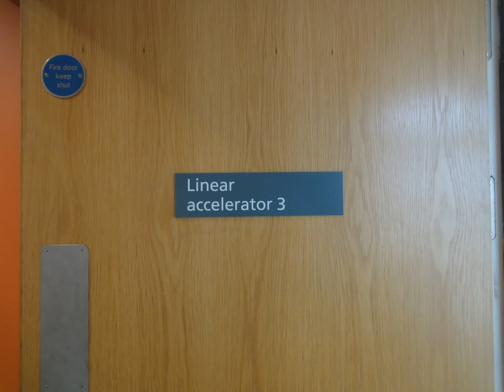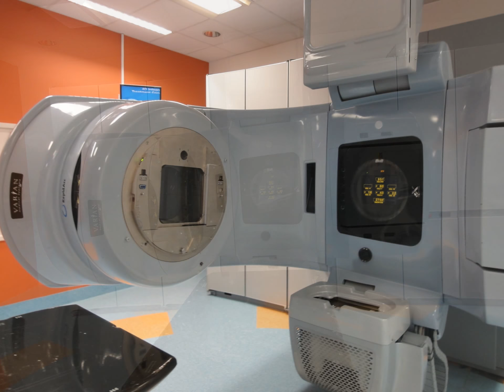Varian iX-Silhouette with OBI - Brochure Pictures